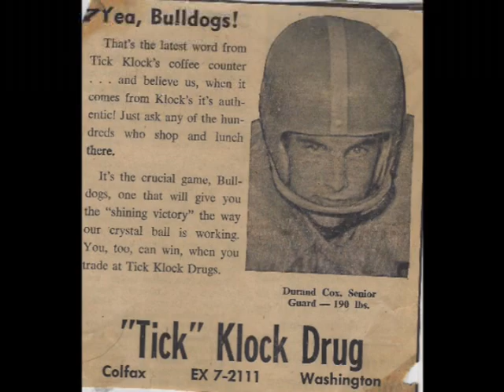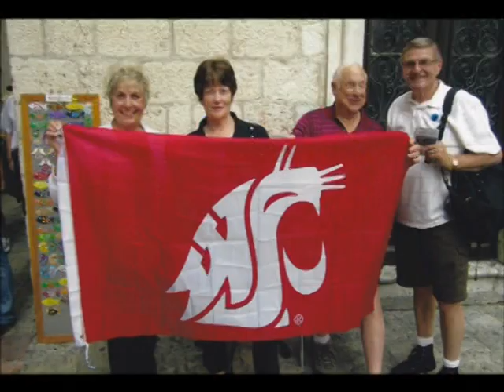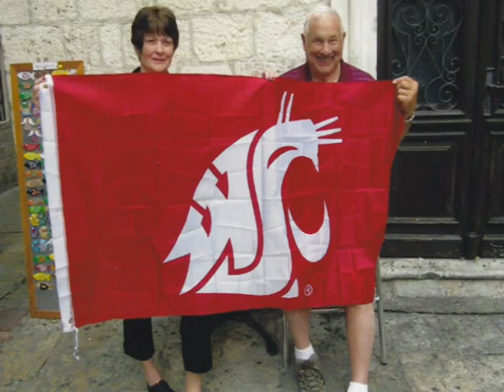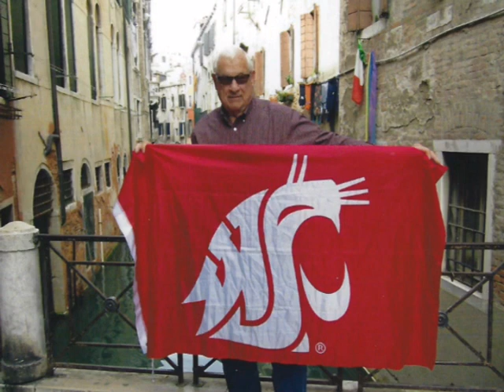Farewell Video Durand Cox Celebration of Life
This is the video that was shown on July 25, 2020, at the Celebration of Life service for Durand Cox.

Durand Arthur Cox passed away on Monday, March 23, 2020, surrounded by his loving family at his home in Pullman, Washington from congestive heart failure. He was 81. He was born September 29, 1938, in Colfax to Dallas and Lena Cox.